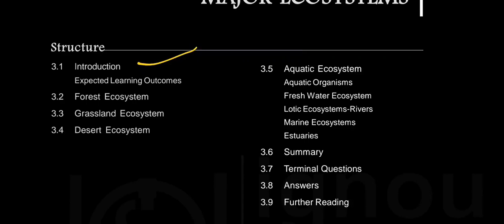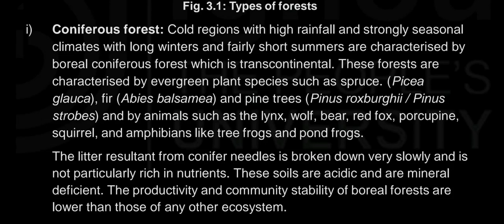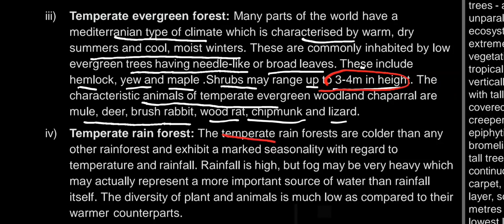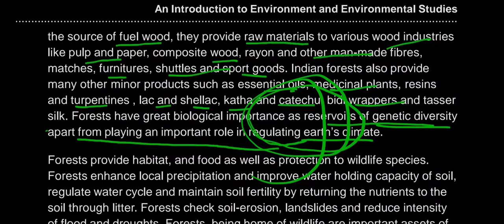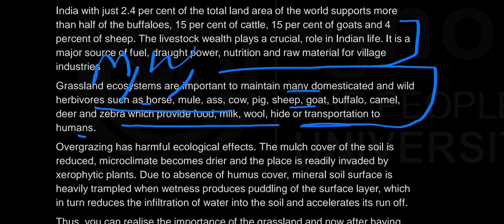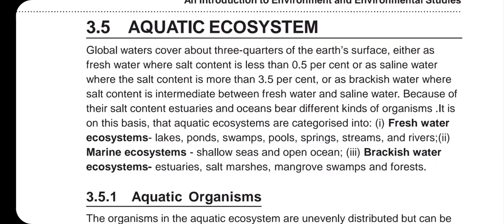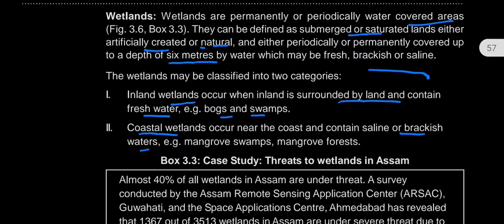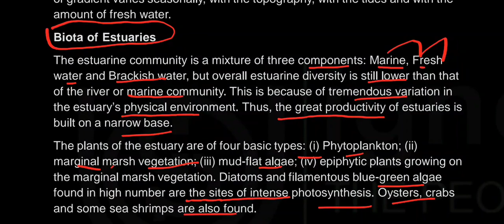Major Ecosystem (unit-3)Forest , grassland ,Desert Freshwater Ecosystem etc